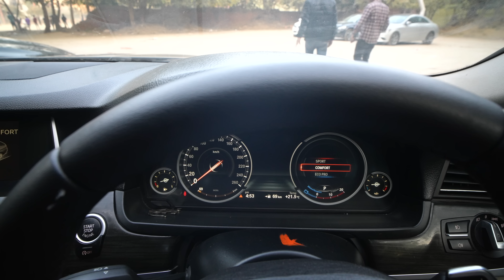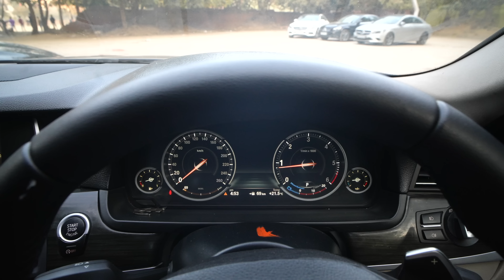BMW KA ZALZALA || SEDAN SPECIAL || BMW 3 SERIES AND 5 SERIES COMBO || LUXURY CARS WORLD GOLDY BHIYA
GLA 200# MERCEDES ML350 GWAGON MERCEDES BENZ CAR LUXURYCARS AMAZINGDEAL BESTCARDEAL SECONDHAND# LOWPRICE# AUTOMATIC CAR LUXURYCARS AMAZINGDEAL BESTCARDEAL SECONDHAND# LOWPRICE#

ADDRESS DETAILS

1)  LUXURY CARS WORLD ( GOLDY BHAIYA )

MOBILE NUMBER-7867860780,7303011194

2) LUXURY CARS WORLD ( GOLDY BHAIYA )